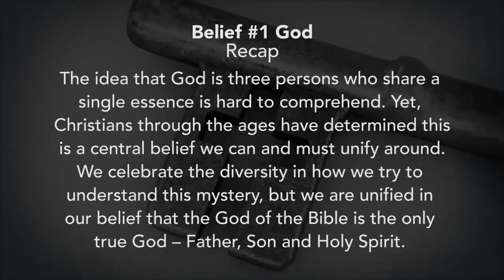Discussion of Belief #1 GOD by Theological Panel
The idea that God is three persons who share a single essence is hard to comprehend. Yet, Christians through the ages have determined this is a central belief we can and must unify around. We celebrate the diversity in how we try to understand this mystery, but we are unified in our belief that the God of the Bible is the only true God – Father, Son and Holy Spirit.